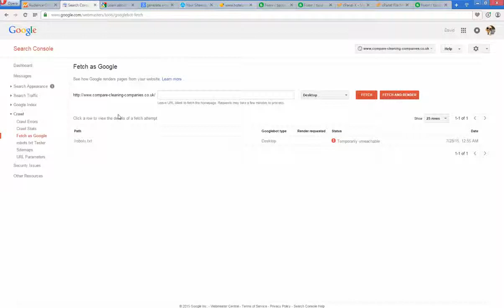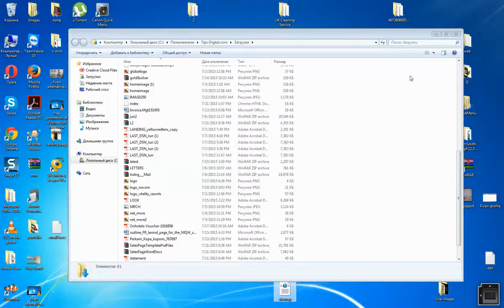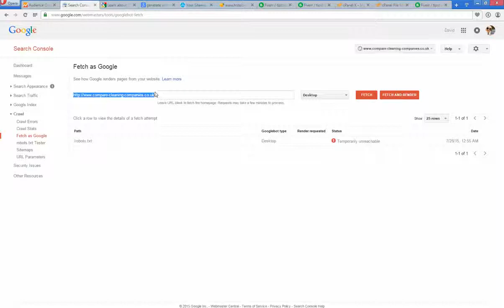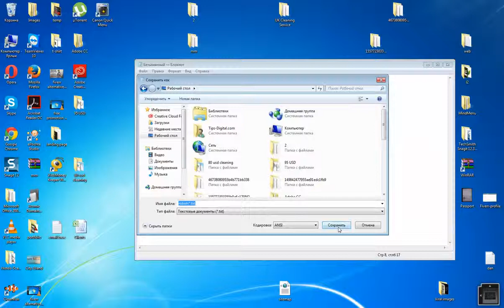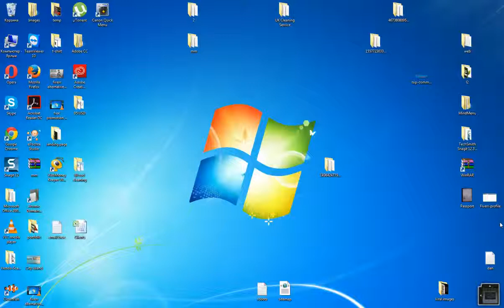How to Create robots txt file sitemap xml file for SEO Export Weebly website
How to Create robots txt file & sitemap xml file for seo; Export weebly website correctly!
Need help? Add me on Skype: lifehack3315

User-agent: NerdyBot
Disallow: /

User-agent: *
Disallow: /ajax/
Disallow: /apps/